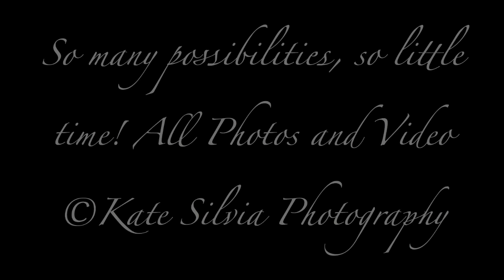I love Folly Beach Slideshow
Folly Beach is one of my favorite locations near Charleston SC to photograph natures' beauty. Enjoy the slideshow.